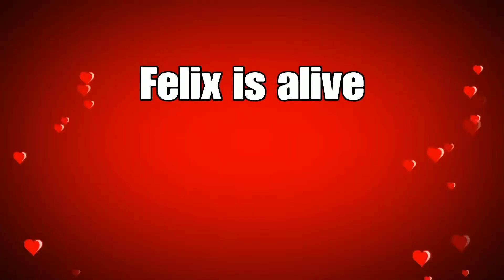True Love (A Rockstar Editor Short)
A deadly love triangle between Blacky McNugget, Felix and Adrian causing death and betrayal.